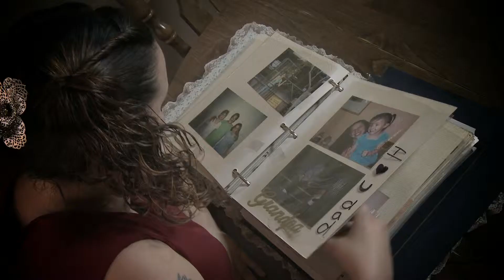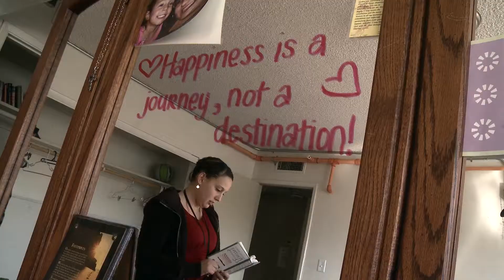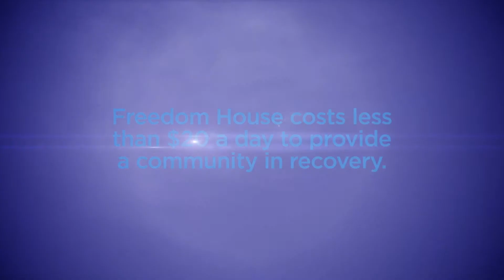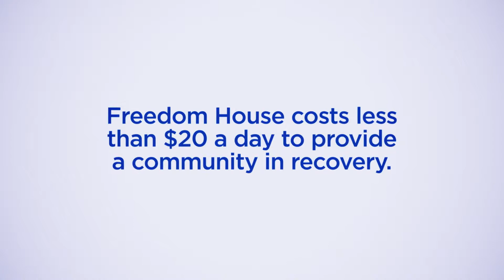Freedom House: Case For Support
Levy Production Group proudly produced this fundraising video for the Freedom House of Las Vegas.